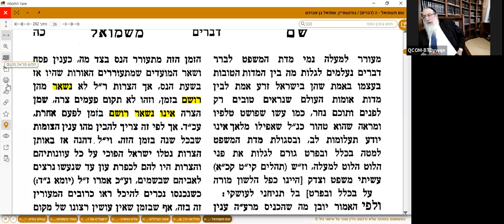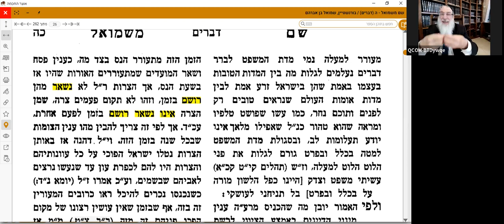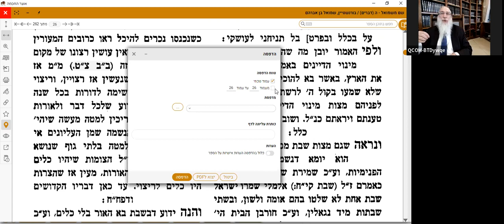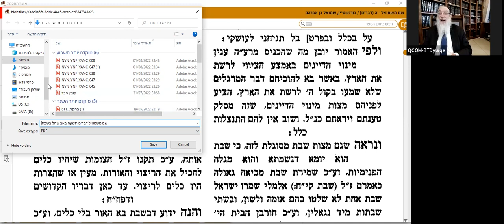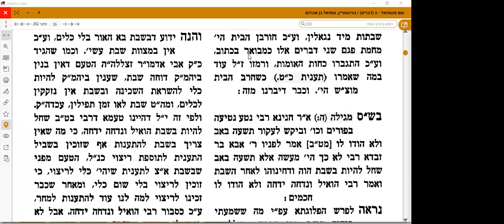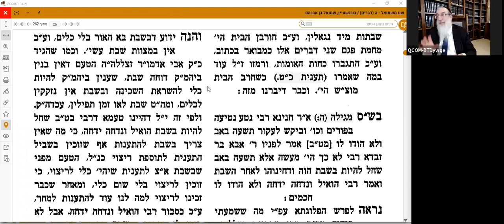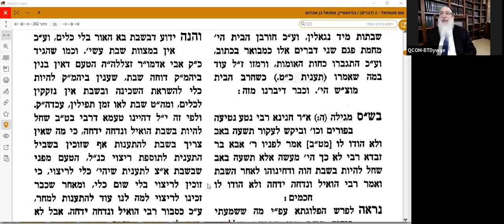Rav Daniel Behar - Bamidbar Chem Michmouel 5782